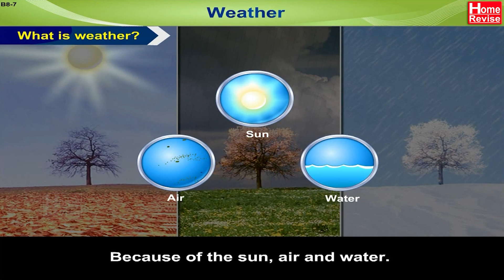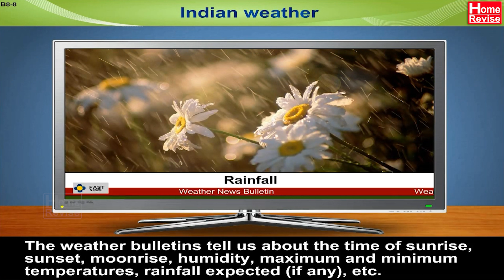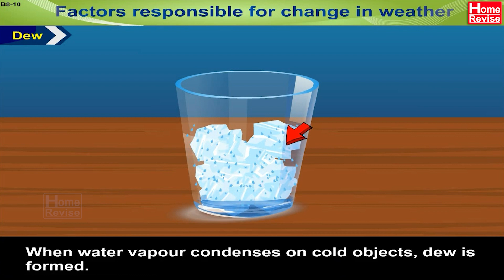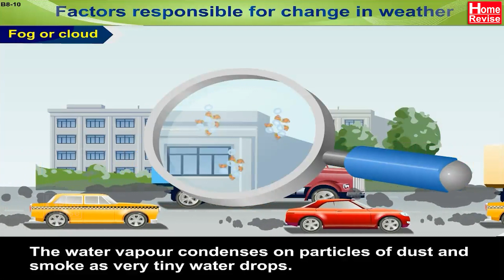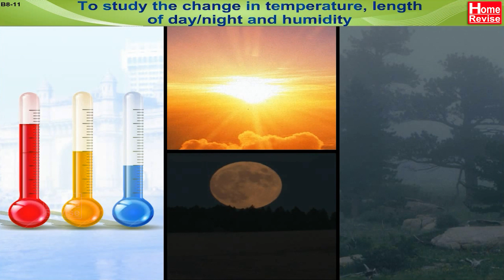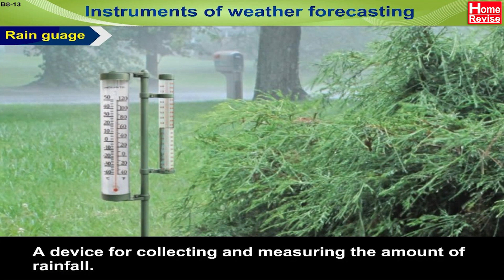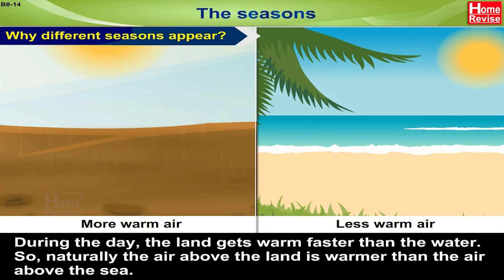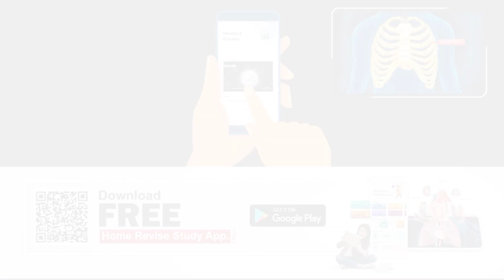Weather | Climate & Weather | Part 2 | Home Revise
Weather conditions can vary from day to day or even from hour to hour. What are the factors responsible for change in weather? How do we forecast weather? Conduct an activity to study the change in temperature, length of day/night and humidity. Discover the reasons for different seasons during the year.

Markers
0:00 What is weather?
1:22 Indian weather
2:22 Changes in weather
4:32 Factors responsible for change in weather
7:50 Activity1 To study the change in temperature, length of day/night and humidity
8:42 Weather forecasting
9:47 Instruments of weather forecasting
10:45 The seasons - Why different seasons appear?
12:15 Summer and rainy seasons
13:10 Winter season